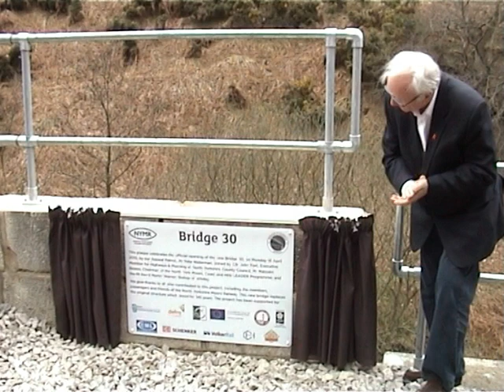EXCLUSIVE INTERVIEW with Pete Waterman on the NYMR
EXCLUSIVE INTERVIEW with Pete Waterman on the NYMR and on board the directors saloon.